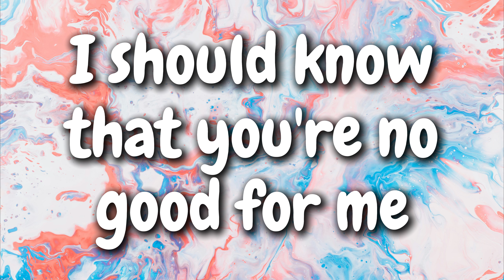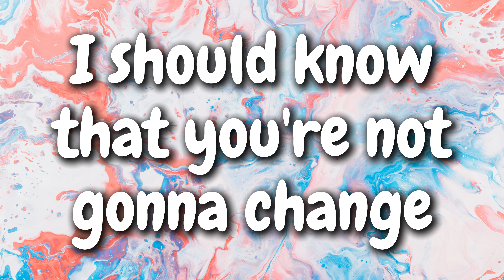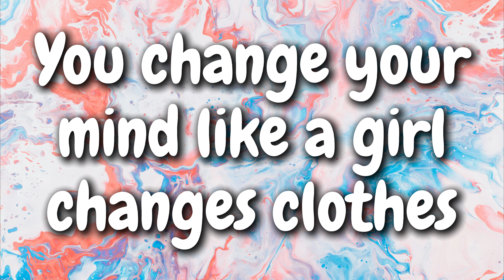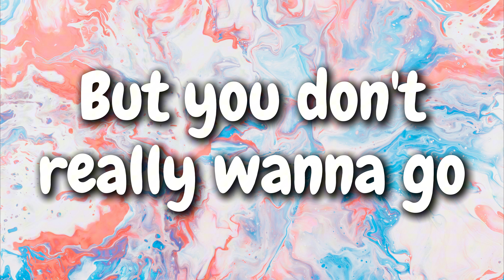Katy Perry - Hot N Cold (Lyrics)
🎤 Sing along to "Hot N Cold" by Katy Perry with our lyric video!

[Verse 1]
Yeah, you PMS
Like a bitch, I would know
And you overthink
Always speak cryptically

[Chorus]
(You) You don't really wanna stay, no
(You) But you don't really wanna go-o
You'rе in, then you're out
You're up, thеn you're down

[Verse 2]
We used to be
Just like twins, so in sync
The same energy
Now's a dead battery
Used to laugh (Used to laugh) 'bout nothing ('Bout nothing)
Now you're plain (Now you're plain) boring (Boring)
I should know (I should know)
That you're not gonna change

[Chorus]
(You) You don't really wanna stay, no (Oh)
(You) But you don't really wanna go-o (Oh)
You're up, then you're down (Down)

[Bridge]
Someone call the doctor
Got a case of a love bipolar

[Chorus]
You're hot, then you're cold (Oh-oh-oh)
You're wrong when it's right (Oh-oh-oh)